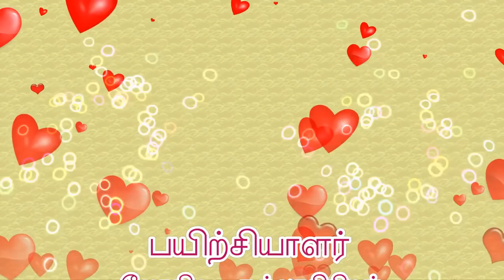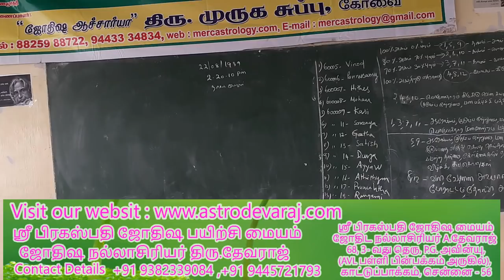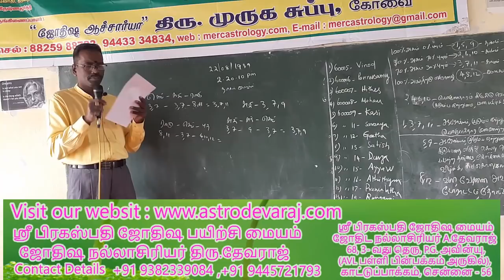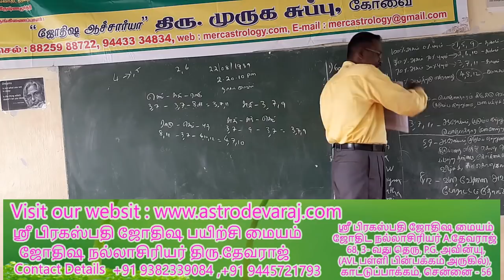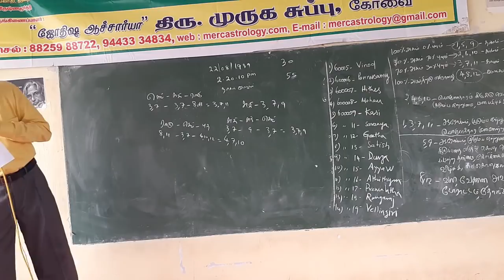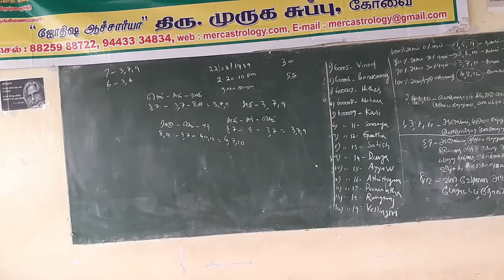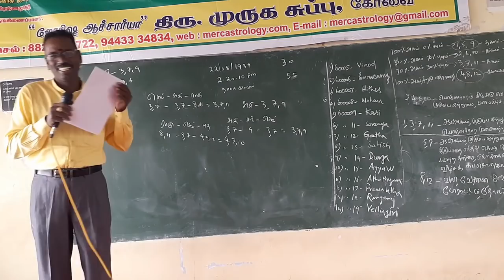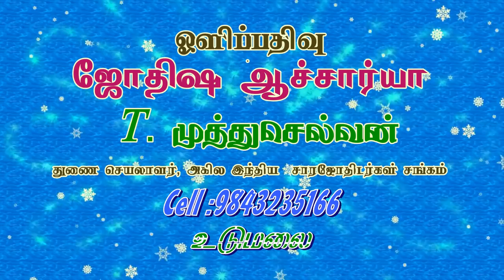KP ASTROLOGY CLASSES IN TAMIL, KP ASTROLOGY in Coimbatore - 13 , Web